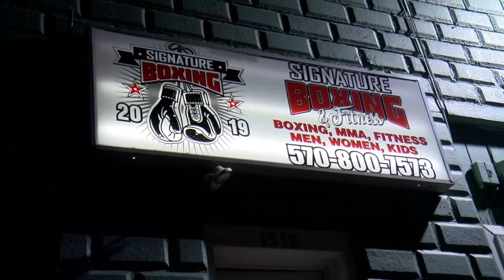Boxing Workout 2